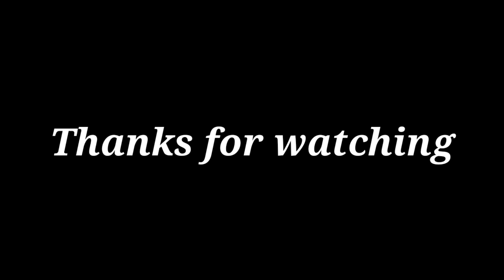MONUMEN BAJRA SANDI || PEJUANG RAKYAT BALI (DENPASARMOON)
Monumen Bajra Sandhi atau disebut juga Monumen Perjuangan Rakyat Bali adalah monumen perjuangan rakyat Bali yang terletak di Renon, Kota Denpasar, Bali. Monumen ini menempati areal yang sangat luas, ada beberapa lapangan bola di sekelilingnya.

BACKTOTHENEWCONDITIONOF TOURISMAFTERTHE COVID-19PANDEMIC